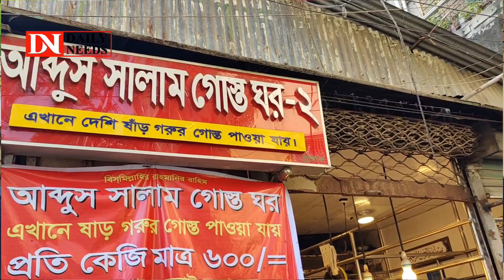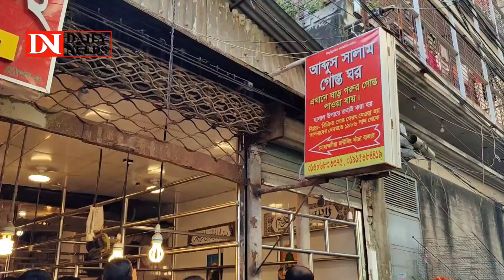গরুর মাংসের দাম এতো কম কেনো? আসল কারণ জানুন। Meat Market | Beef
ঠিকানা: আব্দুস সালাম গোস্ত ঘর, মোহাম্মদীয় হাউজিং, শিয়া মসজিদ সংলগ্ন, ফ্রেশ মাংস কমদামে পাবেন এখানে।

☘Allah Hafez☘

রতন কালার হাউজ
দোকান নং : ৬৭(২য় তলা)
মুদি মার্কেট, গলি নং : ৮

☘Allah Hafez☘